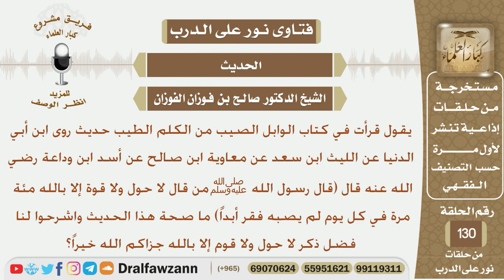ما صحة الحديث (من قال لاحول ولا قوة إلا بالله مئة مرة في كل يوم...)؟ الشيخ صالح بن فوزان الفوزان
نص السؤال:
يقول قرأت في كتاب الوابل الصيب من الكلم الطيب حديث روى ابن أبي
 الدنيا عن الليث ابن سعد عن معاوية ابن صالح عن أسد ابن وداعة رضي
الله عنه قال قال رسول الله ﷺ (من قال لا حول ولا قوة إلا بالله مئة
مرة في كل يوم لم يصبه فقر أبداً) ما صحة هذا الحديث واشرحوا لنا
فضل ذكر لا حول ولا قوم إلا بالله جزاكم الله خيراً؟
السيرة الذاتية :
للاشتراك في قناة الشيخ صالح الفوزان

رئيس الفريق
لمشروع كبار العلماء